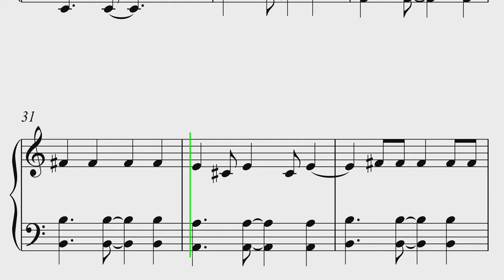What About Mimi Theme Song Sheet Music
In this video, we'll teach you how to play What About Mimi Theme Song. This song is a great way to introduce this song and to follow along with the sheet music.

We'll teach you the melody and chords, and by the end of the video you'll be able to play the song yourself! This is a fun and easy song to learn, perfect for anytime you want to play some music. So dust off your piano, and get ready to learn "What About Mimi Theme Song".